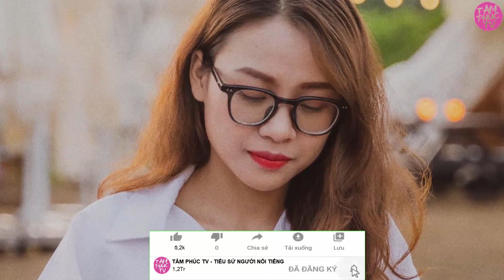Tiểu Sử Huệ Nhi SVM | Xinh Đẹp Tài Năng | Diễn Cùng Lan Anh SVM | Tâm Phúc Tv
-  Vũ Huệ Nhi là một cô gái trẻ được nhiều người biết đến không chỉ bởi vẻ đẹp ngọt ngào, cuốn hút mà còn bởi tài năng của mình. Cô nàng là cựu sinh viên của trường Đại học Bách khoa Hà Nội, thích khám phá, trải nghiệm những điều mới lạ. Việc chuyển hướng và thành công trong lĩnh vực diễn xuất khiến cô nàng khá bất ngờ.

Hiện tại, Huệ Nhi đang làm việc trong ngành truyền thông sáng tạo với nhiều vị trí khác nhau từ nhà sản xuất, diễn viên cho đến giám đốc vận hành và nhiều thành tựu nổi bật.

Trong vòng 6 năm, cô nàng đã góp mặt trên 200 video với hơn 200 triệu lượt xem. Mặc dù tốt nghiệp Bách Khoa, nhưng Huệ Nhi vẫn liên tục tìm kiếm cơ hội được học để trau dồi kiến thức cũng như các môn nghệ thuật và luyện tập thể thao.

🔊Xem Thêm Một số video về người nổi tiếng khác trên kênh:
- CEO phương hằng là ai mà ai gặp bà cũng phải sao kê nhỉ👇:

- Vlog Minh Hải là ai? vị nhà báo có tâm và hót nhất môn thể thao vua này.👇:

v.v. 👉và còn rất nhiều video hay về những người nổi tiếng khác tại Tâm Phúc Tv